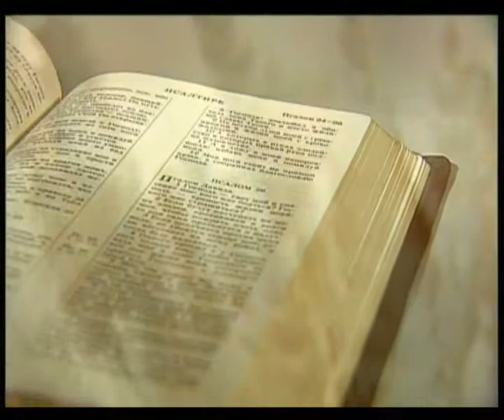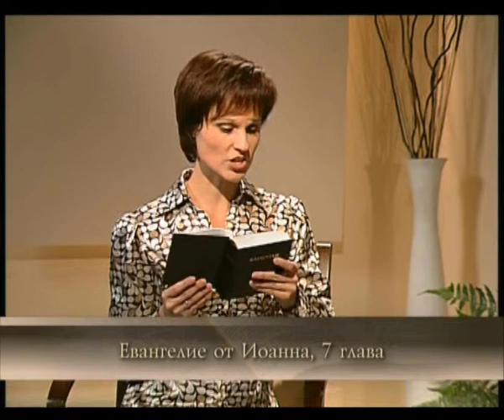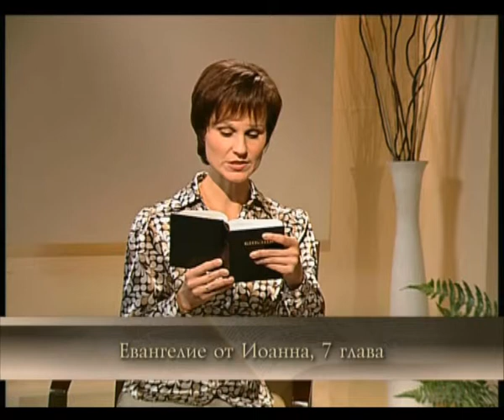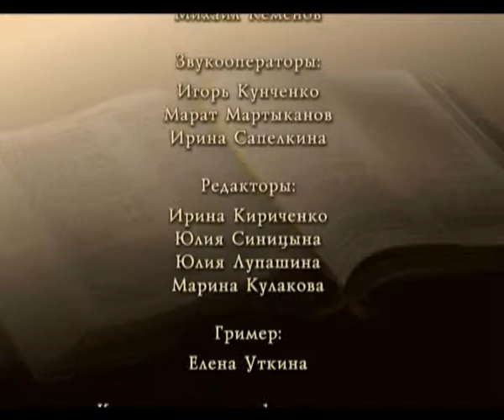Христос - источник Святого Духа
Жанр: Духовно-просветительские
Гость: Игорь Мартынов
Производство: ТРК "3 Aнгела"